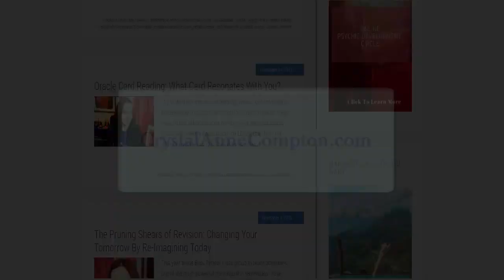Bedtime Meditations: Which Are The Best?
Neville Goddard said that SATS -- or the STATE AKIN TO SLEEP -- was one of the most powerful energetic and imaginative spaces within which we could do our spiritual/manifestation work. However, some meditation is activating while others lull us to sleep. Which meditations are the best?